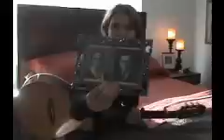The Same Key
Jill sings a song she wrote about visiting her grandparents house for the last time.